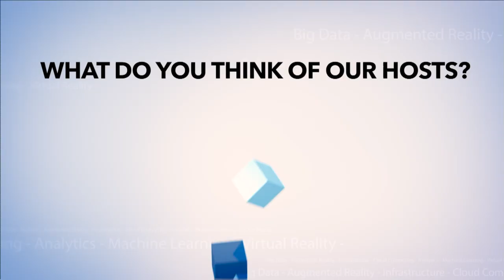Ronen Schwartz, Informatica - infa16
01. Ronen Schwartz, Informatica, visits theCUBE!. (00:17)
02. News Update for Informatica Cloud. (01:05)
03. The New IPAAS  for Enterprise Adoption. (02:12)
04. Integration: Adoption of Multiple Platforms as a Service. (03:27)
05. The Informatica Relationship with Amazon Web Services. (04:20)
06. The Customer Orientation, Enabling Choice. (05:39)
07. The Hybrid World of Integration and Informatica Cloud MDM. (08:16)
08. Informatica Gives a Visibility to the Data and Data Processing. (10:36)
09. Automating Processes and Providing Flexibility. (12:02)
10. The Cloud Native Customer and the On-Prem Legacy. (15:24)
11. Dealing with the IOT Volume of Data. (18:20)
12. InformaticaCloud: Empowering More Users to Access Data. (19:54)

Informatica unveils new releases, plans for a world of clouds
by Gabriel Pesek | May 24, 2016

At the 2016 Informatica World conference, attendees are getting the opportunity to get early information on Informatica Corp.’s latest releases, revisions and developments, while Informatica gets to directly draw upon its consumers’ interests and business needs.
Ronen Schwartz, senior VP and GM of Data Integration and Cloud at Informatica, joined John Furrier (@furrier) and Peter Burris (@plburris), cohosts of theCUBE, from the SiliconANGLE Media team, to cover these topics and more.

Latest revisions

One of the early topics covered by Schwartz was Release 25 (R25), which he described as “one of the three early releases that we have in the cloud.” He added that “this release is actually packed with new support for new patterns … new users and … a lot of new connectivity and new applications.”

He explained: “In this release, very significantly, we are introducing the cloud integration hub. We’re also, in this release, releasing the bit-to-bit cloud, a partner gateway, allowing you to really easily self-serve yourself as a partner, register and so on, along with a lot of improvement to our data integration and data-management capabilities. So really, a very exciting release.”

Points in the clouds

Schwartz also covered the emerging focus on “IPaaS,” that being Information Platform as a service, which he said “has been in the market for the past two years. … Informatica has been calling it ‘cloud integration’ for probably about eight or nine years, but I would say that the majority of the market, and especially the enterprise adoption, have been really growing only in the last few years.”

Schwatz continued: “What’s happening in the cloud is there is a real inflection point in the amount of cloud application that you are using, but also at the same time, what we’re seeing from customers’ adoption of multiple platform as a service, and infrastructure as a service, it really is … a world of clouds. And in this world of clouds, it’s becoming more strategic to be able to move the data, integrate the data, so that the organization can get a single picture.”

Hybrid and stack integration

Schwartz moved on to address flexible integration with the AWS stack, including the “capability to run Informatica: Big Data Edition on EMR specifically. … So we are actually having a very, very robust support for all of the new services that AWS introduced, but also enabled a customer to really lift and shift their investment in data management, and run it in optimized ways on AWS.”

He continued: “We assume that most of our customers will live in a hybrid world, for a few years at least. Living in this hybrid world, the world that is between on-prem and cloud, and between multiple clouds, will require them to do all data-management tasks. And doing them, whether they choose to master the data on-premise or in the cloud, they have the full flexibility to do that, regardless of where the MDM application resides, and regardless of where the data itself resides.”

Schwartz touched on several other topics, including the announcement of Informatica MDM’s (master data management) full-cloud deployment availability, Informatica’s aiming for increased flexibility and dynamism in automated data-management tools, the disproportional cost being paid by SaaS customers for sandboxes and applications, and the vast amount of data empowering users in the modern world. But he emphasized that enterprises moving to the cloud was likely the key point on which to focus.

“There is a huge opportunity when organizations are moving to a cloud first, and adopting heavy SaaS application, not to repeat the mistakes of the past. … Empowering more users is a huge change that is happening, the cloud is really empowering more users to get access to more data, and Informatica is making it really possible,” Schwartz said.